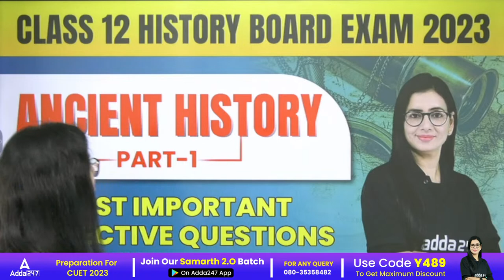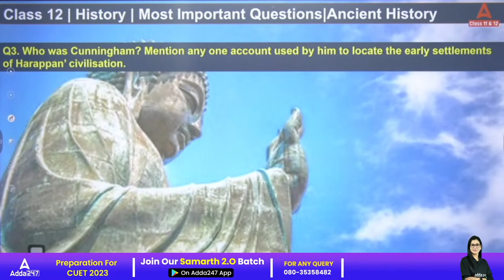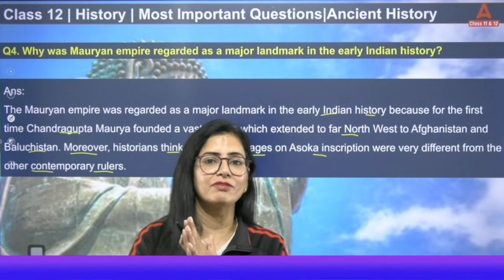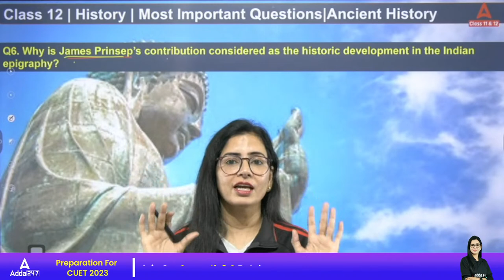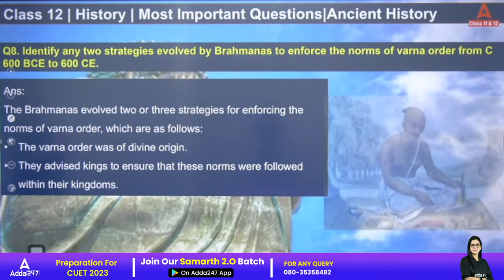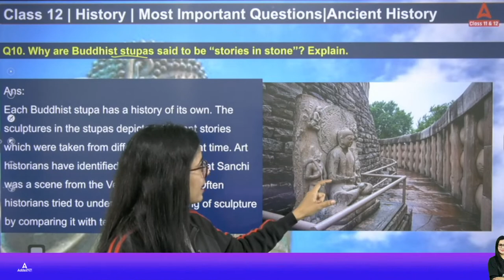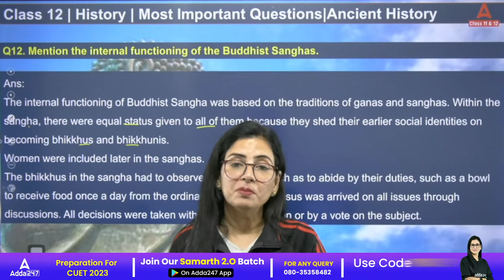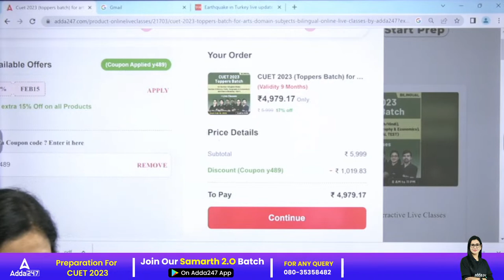Ancient History | Class 12 History | Important Subjective Questions | Board Exam 2023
In this video , Anita Mam is covering Ancient History | Class 12 History | Important Subjective Questions | Board Exam 2023.

This video covers :
ancient history
history subjective question
important subjective question
board exam 2023
cbse class 12 history board exam 2023
ancient history subjective questions
cbse class 12 board exam 2023
ancient indian history class 12
important question
class 12 history subjective question
subjective question history